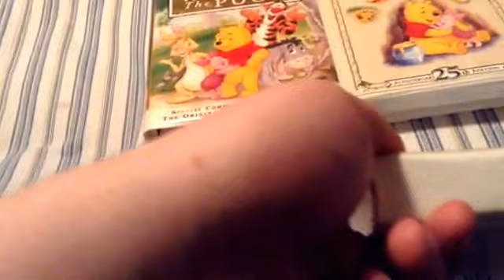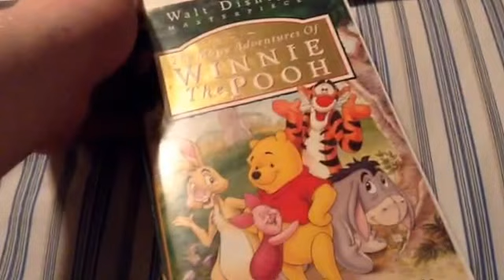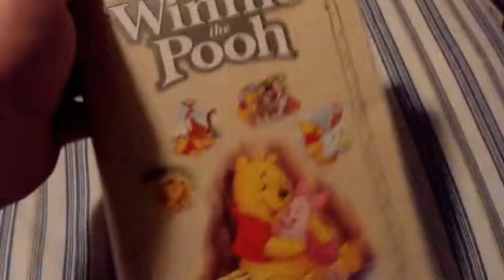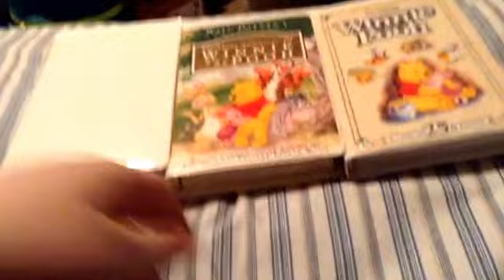The Many Adventures of Winnie the Pooh comparison feat. Ian Sweeney/Brandonfieldcran123 via Skype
Filmed last night.

Recorded and uploaded via YouTube Capture